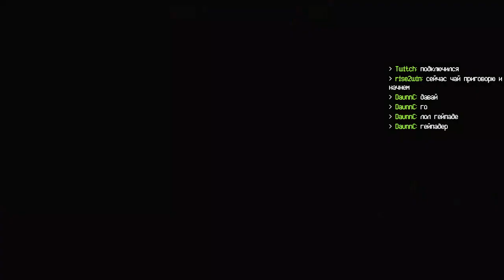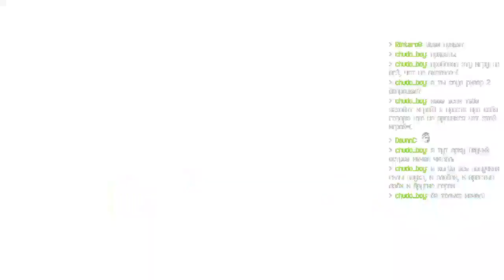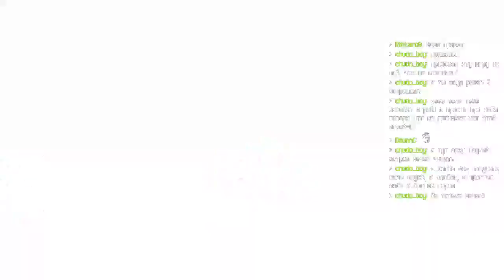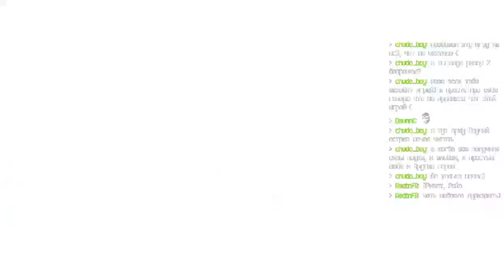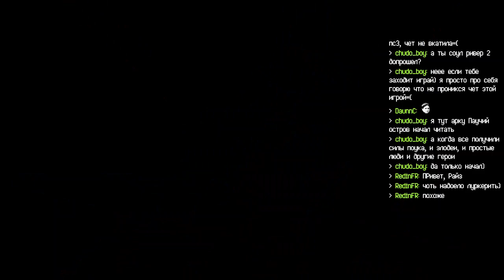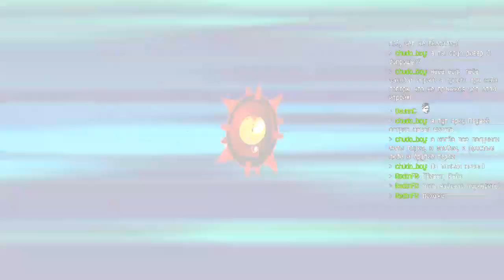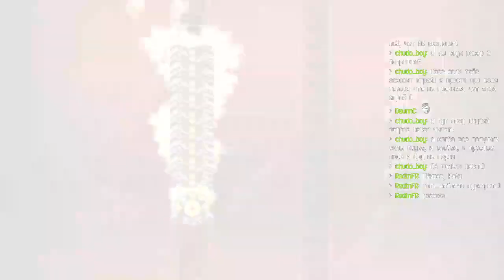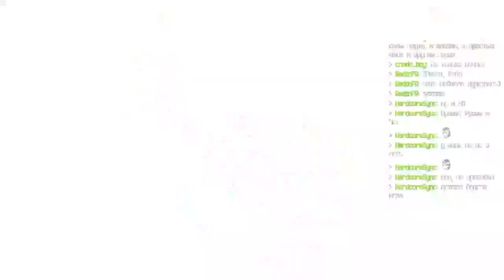HELL YEAH! The Wrath of the Dead Rabbit #1